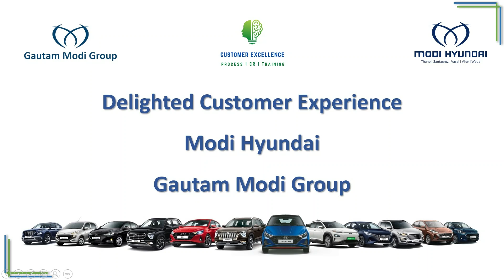Castle on Wheels - Welcome to Grand Life - Hyundai Alcazar - Modi Hyundai - Gautam Modi Group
Welcome to Modi Hyundai. Place for best Cars and best experiences. For those with a passion for the refined things in life and those who want to explore for themselves, presenting to you the new Hyundai ALCAZAR.
For those who dare to be different, who want finer experiences and never compromise on quality, the Hyundai ALCAZAR ushers in a new dimension of driving sophistication. Come Experience Hyundai Alcazar and Much more @ Modi Hyundai - Gautam Modi Group